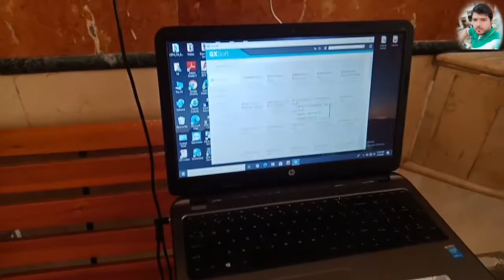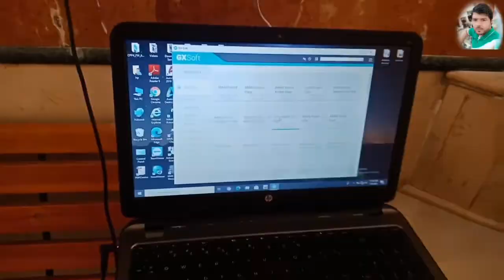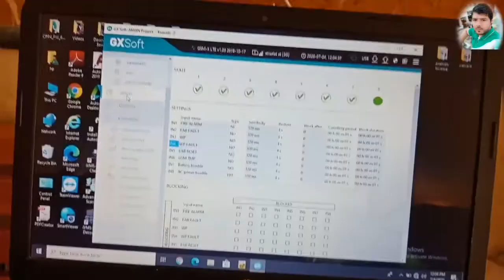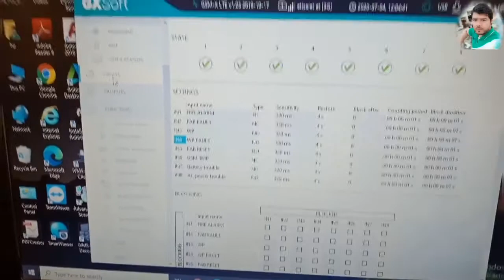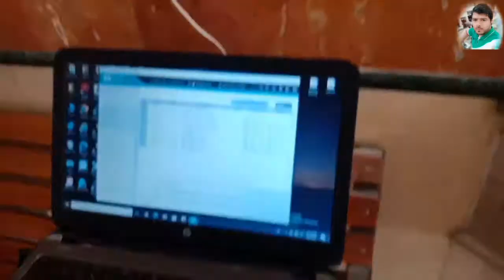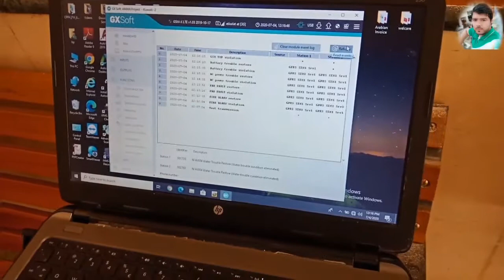Conventional Fire alarm panel programming| conventional fire alarm system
Welcome to M.Nadeem Aslam Vlog 🥀